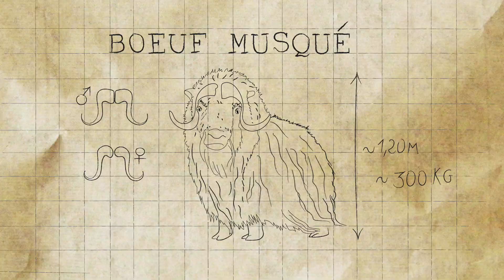À LA DÉCOUVERTE DU PAYS DES ICEBERGS GÉANTS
Découvrez nos croisières expéditions polaires au Groenland.
Des voyages uniques, accompagnés par des guides conférenciers passionnés, à bord de navires à tailles humaine (12 à 75 places).

100% Francophone
Guides : Scientifiques, Naturalistes...
Plus de 20 ans d'expériences Polaires